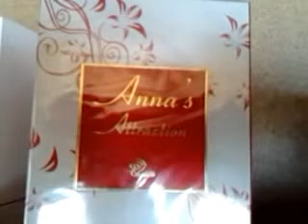Perfume Anna's Attraction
Perfume Anna's Attraction 100ml